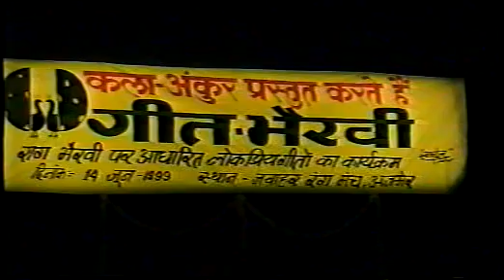56. Mausam beeta jaaye apni kahani chhod ja manna dey lata anil jain kusum sharma kala ankur ajmer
Mausam beeta jaaye apni kahani chhod ja manna dey lata anil jain kusum sharma kala ankur ajmer